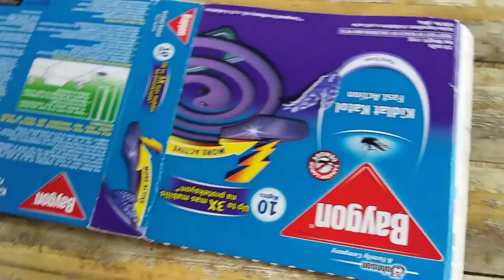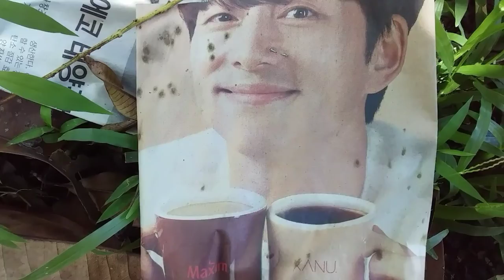ARTIST END CAREER SA BUKID WITH FILIPINO🇵🇭 GF | TAGALOG VLOG.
ANG IYONG MAPAPANOOD AY PAWANG KATUWAAN AT KATHANG-ISIP LANG NG MAY AKDA.

PATNUBAY NG IYONG MAMA AY KAILANGAN.

Tigil na ba o di pa.  Subrang hirap kapag andito sa lugar na wlang kang magawa.

Tulong mga boss.

Should i quit making ART content and DRAWING? Is this the end of an artist career?
Hi guys! I am Aljie No Moto and I am a drawer or should I say an artist. This is the process of my drawings and artworks. This is how I draw. I hope you find my drawing videos interesting and enjoyable. Thanks.
My Art Materials:
▶️Board Paper
▶️Ball point pen
▶️Pencil
▶️Just a regular Eraser
▶️Outdated Phone for recording and editing. 😁

Love you.